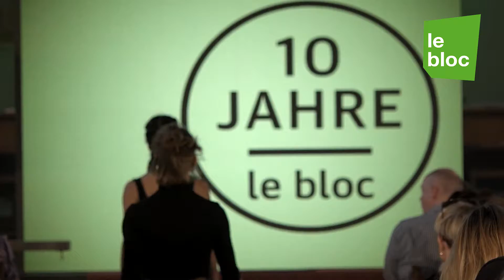le bloc 2018 - Modeshow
Eine Filmbüro*Marx Produktion im Auftrag der Stadtrevue
Köln Belgische Viertel